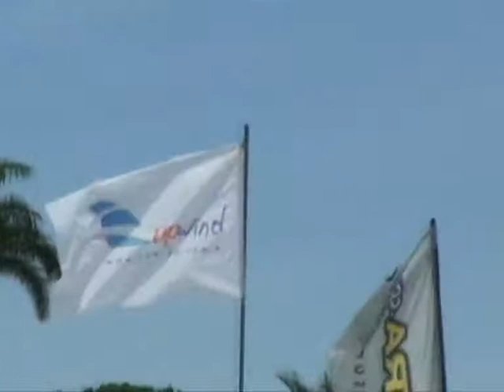1° Fest Vela araruama 2009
1° Fest Vela de Araruama-RJ, 2009

dia 7 de fevereiro de 2009.